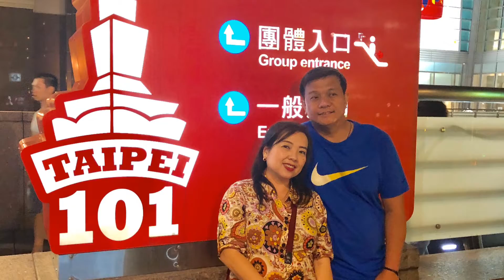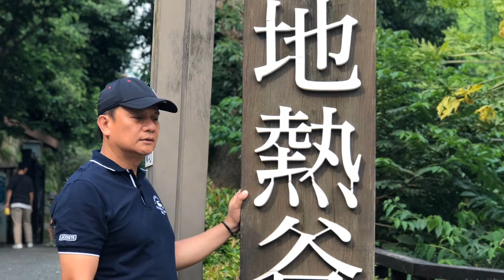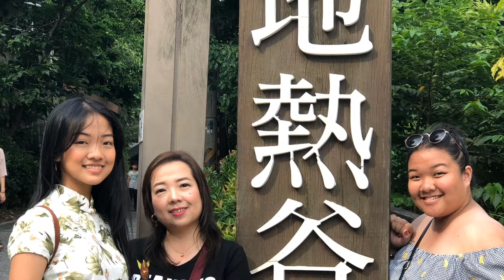EXPLORING TAIWAN -FORMOSA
Why Was Taiwan Called the Republic of Formosa?

In 1894, Japan and China went to war, and although much of the fighting took place in Northern China, the Japanese viewed Taiwan and the Pescadores Islands (now a Taiwanese territory known as Penghu) as pivotal in the fight for oceanic supremacy.